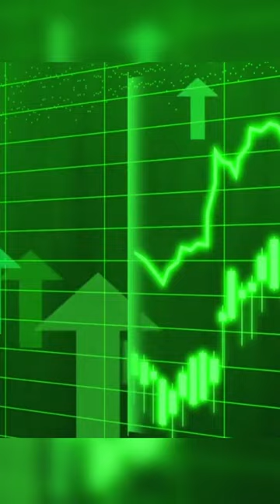The RICHEST Orks In 40K! Warhammer 40K Ork Lore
Warhammer and Warhammer 40k are copywritten to Games Workshop.